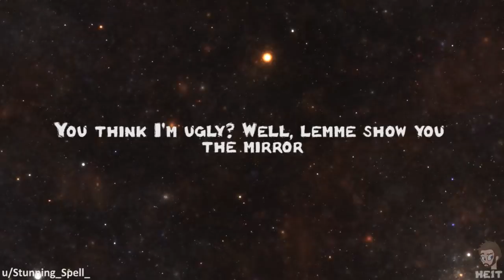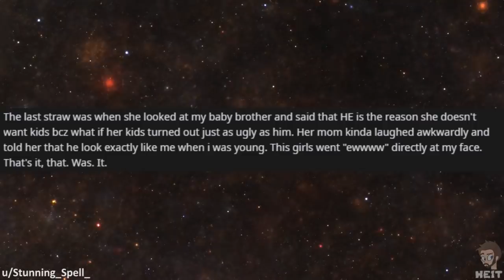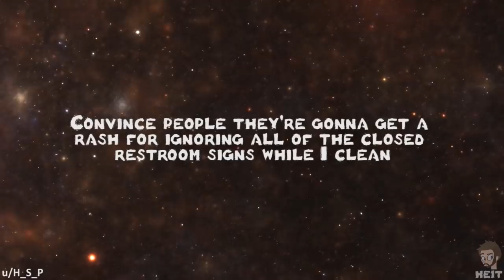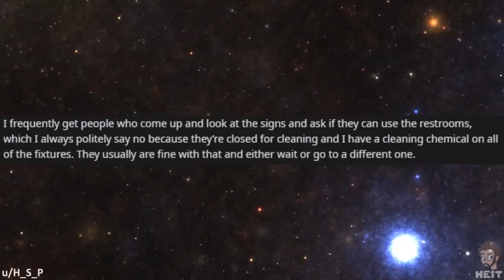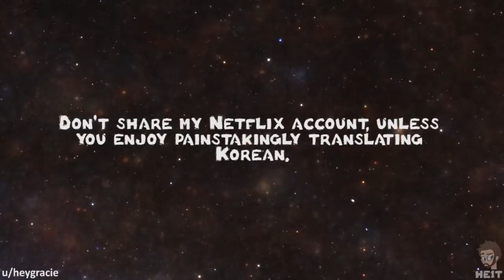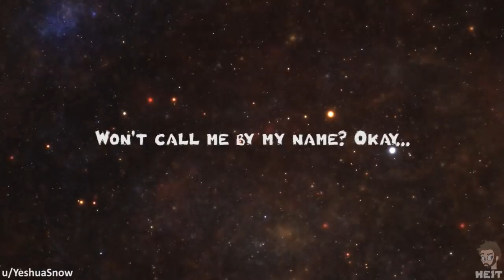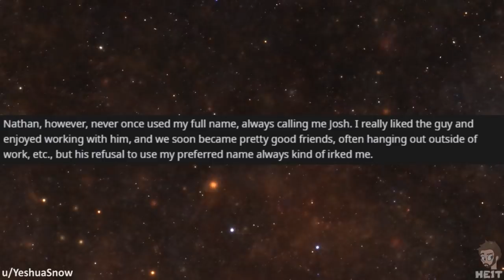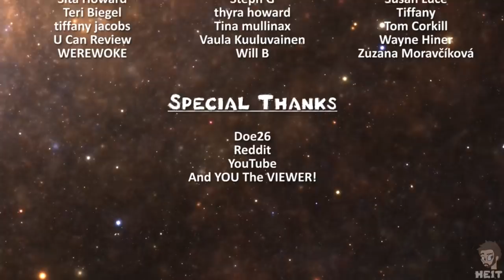r/pettyrevenge | Ep. 5 | "Hope you don't get a rash!"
Signs are not just there to look at, they are there to inform. But in this Episode of r/pettyrevenge some people did not even bother to read and revenge is had.. Enjoy!!

By Rashy100 at English Wikipedia - Transferred from en.wikipedia to Commons., Public Domain,